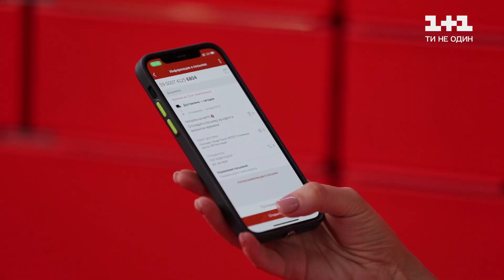"Ти дуже красива і тобі дуже личить усмішка": які компліменти отримує Євгенія Власова від партнера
Емоційний номер Євгенії Власової та Макса Леонова вразить кожного. За допомогою яких компліментів партнер підтримує співачку та як це мотивує пару до звершення нових танцювальних досягнень, дивіться у нашому бекстейджі.

Якщо хочеш, щоб поштомат оселився і у твоєму будинку – просто заповни анкету за посиланням
А серед усіх, хто оформить заявку на встановлення поштомату, Нова пошта розіграє сертифікати на покупки у магазині Якабу. Імена чотирьох переможців ми оголосимо у наступному випуску бекстейджу.

#1+1